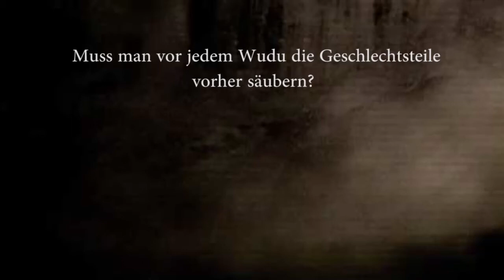Ahmad Abul Baraa - Muss man vor jedem Wudoo die Geschlechtsteile vorher säubern ?